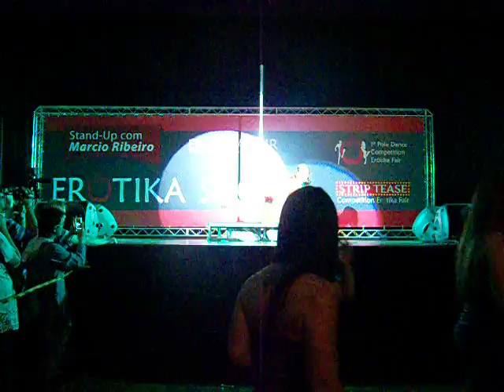In a darkroom.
Coreography made for Erotik Fair by Rakel Saraceni/2012/
Palácio das Convenções do Anhembi.